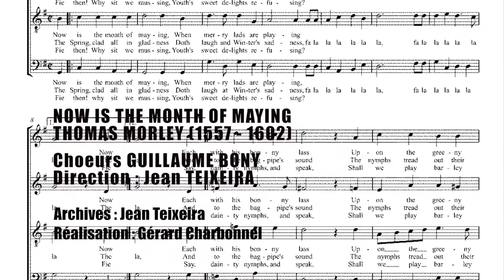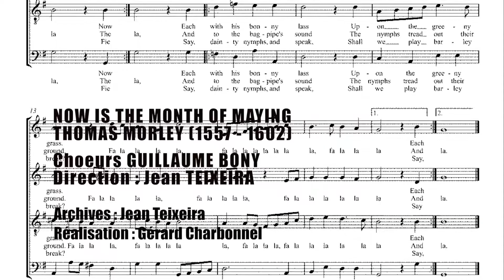Now is the month of maying - Thomas MORLEY - Choeurs Guillaume Bony - Jean Teixeira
'' Now is the month of maying '' de Thomas Morley (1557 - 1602), interprété par les Choeurs Guillaume Bony, sous la direction de Jean Teixeira.

Archives : Jean Teixeira
Durée : 1'17"
Réalisation : Gérard Charbonnel